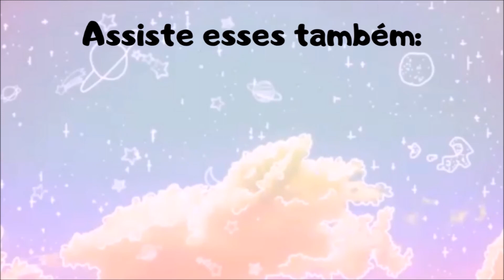ROXINHO COM FLORES